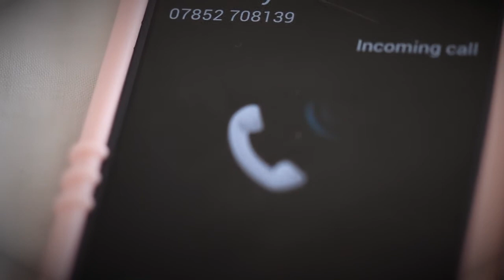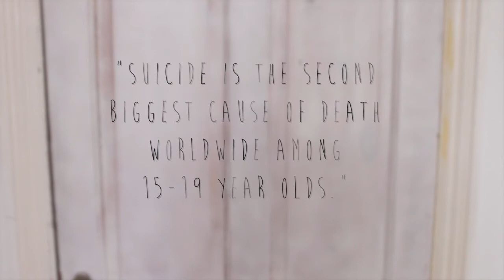DEAR DIARY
Emily Thornton, 18, from Bristol created a film with the help of Fixers to raise awareness to young suicide, encouraging young people to find the help and support they need if they are feeling vulnerable.